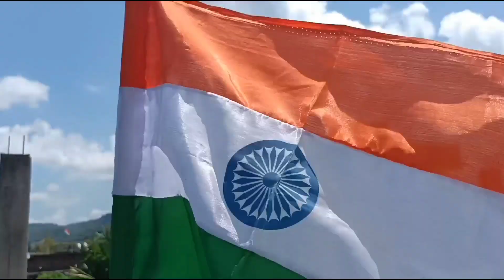Happy independence day 🇮🇳🙏 independence day vlog